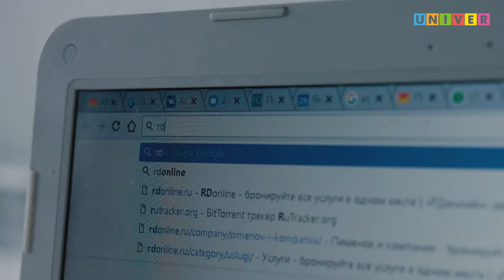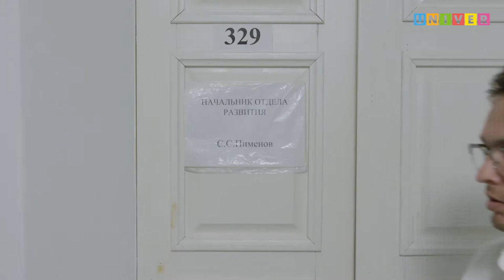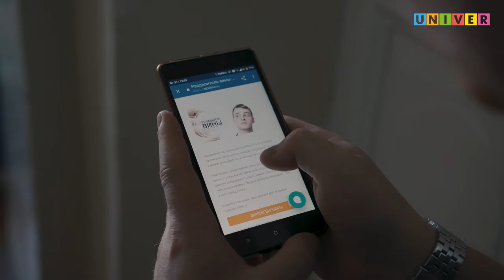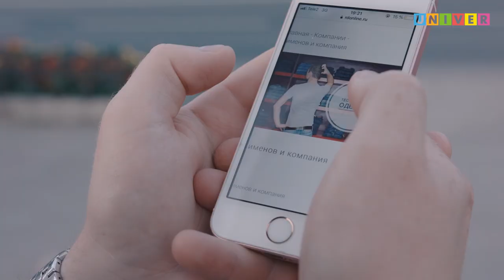Услуги, которых нам не хватает | Громкие рыбы